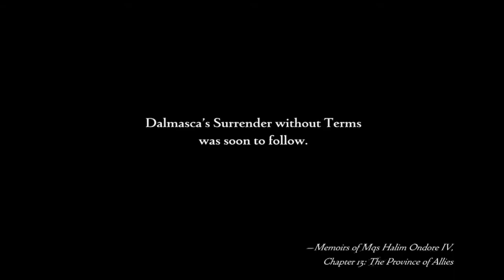Let's Try Out! Final Fantasy 12: The Zodiac Age [Blind] Part 2: Just a Kid with Dreams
A kid with dreams in a turbulent time, not relatable at all huh? ;) Love the soundtrack of this game btw.